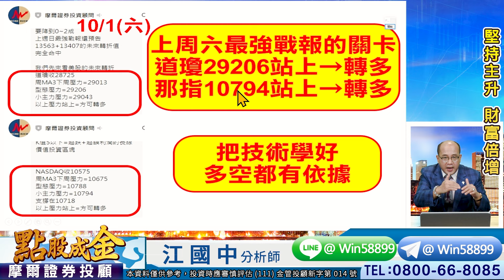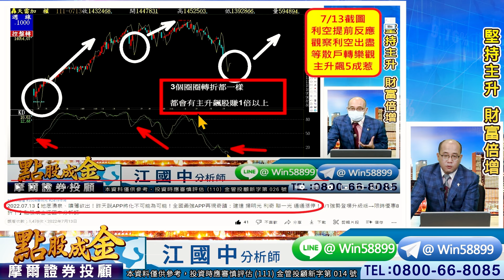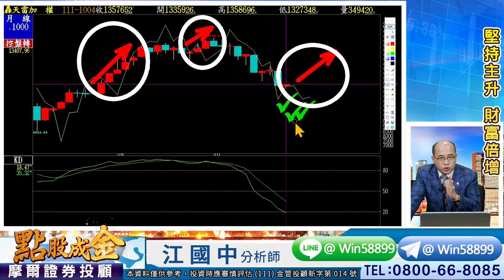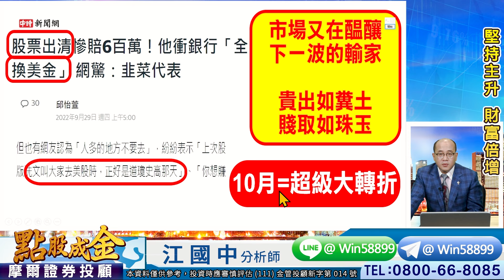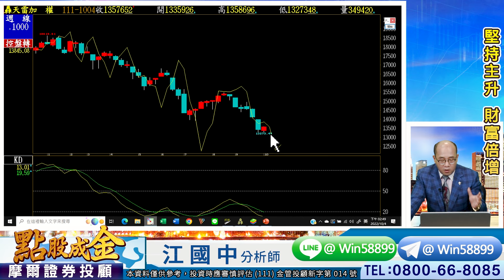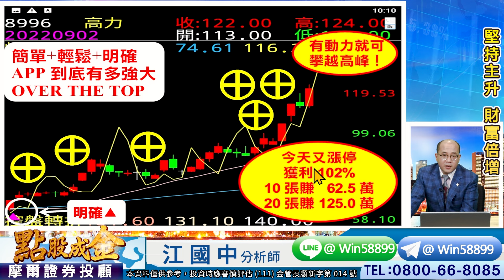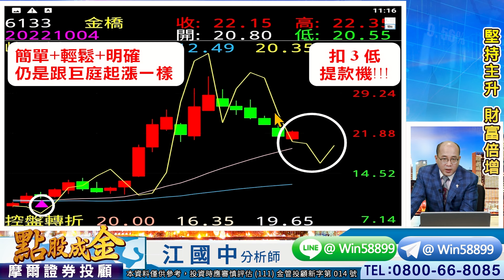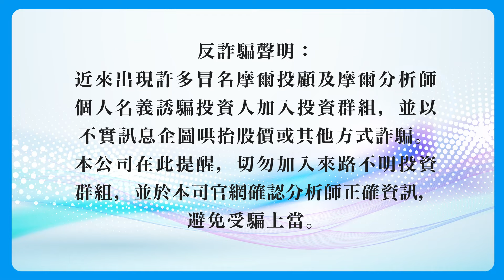2022.10.04【全國全市場唯一事先預告『大V轉』！APP就狙擊位置→金橋⊕、華經⊕、新盛力⊕、連宇⊕！『黃金翻身+資產翻倍暴利邀請函』→史上最大優惠10/10截止！】點股成金江國中分析師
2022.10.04【全國全市場唯一事先預告『大V轉』！APP就狙擊位置→金橋⊕、華經⊕、新盛力⊕、連宇⊕！『黃金翻身+資產翻倍暴利邀請函』→史上最大優惠10/10截止！】點股成金江國中分析師

　隨著昨晚美國股市止跌強彈
　使今天台股也跟著強彈
　並且突破壓力13383、13407、13563
　只要守穩不破13563=周月同步扣3低
　屆時翻多的力量就會更強大
　江江早就預告：10月→先下後上
　請牢記→瞬間出現【大V轉】
　一定要好好把握資金翻倍的機會

　江江愛心提醒：
　下週五前完成所有的布局
　眼光放遠勿看太短
　3~6個月資產要霸氣翻倍
　【十月暴利邀請函】
　邀請→提前準備好賺暴利

　8996高力 6根⊕獲利102%
　2388威盛 4根⊕獲利91%
　8222寶一 2根⊕獲利23%
　3228金麗科 10張賺43.5萬
　8040九暘 穩穩地獲利20%
　2482連宇 今天亮燈⊕
　4931新盛力 今天強攻⊕
　6133金橋 今天急噴⊕
　3006晶豪科 今天狂飆8%

　選對老師=人生是彩色的
　務必霸氣跟上江江

　壓力在哪？
　支撐又在哪？